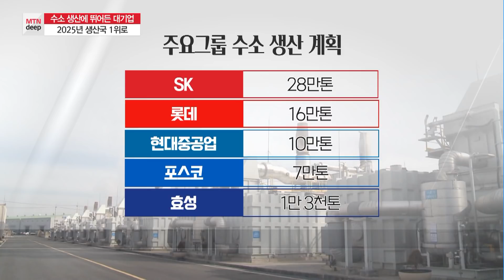[MTN deep]수소 생산 3년 뒤 50만톤…수소 생산 1위국으로 / 머니투데이방송 (뉴스)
10/19 MTN 핫라인 5

수소 경제를 구축하려면 수소의 생산, 저장, 운송, 활용 등 모든 분야에서 변화가 필수적인데요. 머니투데이방송은 글로벌 수소 생태계를 선도하기 위한 우리 기업들의 현재와 미래, 과제를 시리즈로 조망합니다. 첫번째 순서로 수소 관련 국내 기업들의 현황을 박지은 기자가 짚어봤습니다.